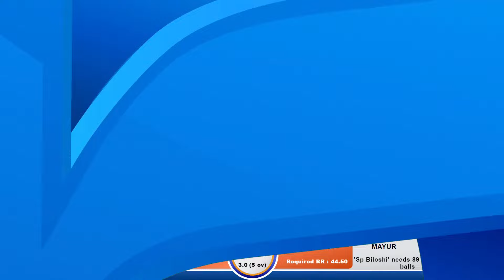GANDHARE V/S S P BILOSHI || ABITGHAR